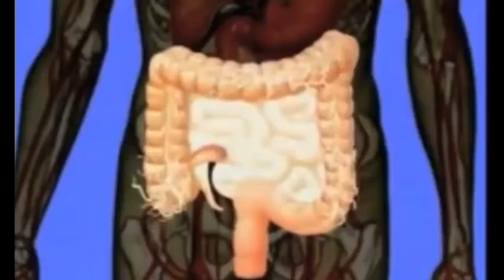13 July 2021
COLON CLEANSING BY ALOE VERA GEL FOREVER